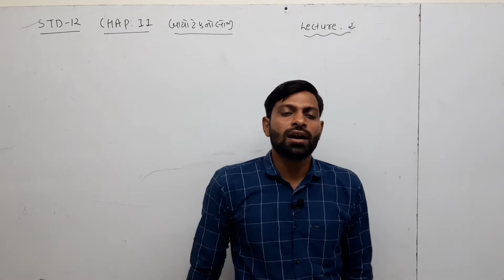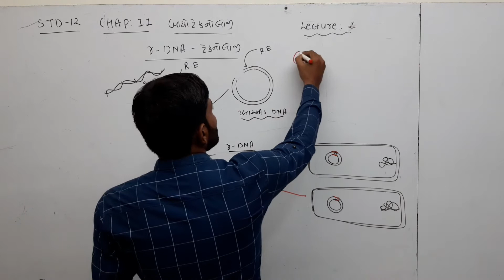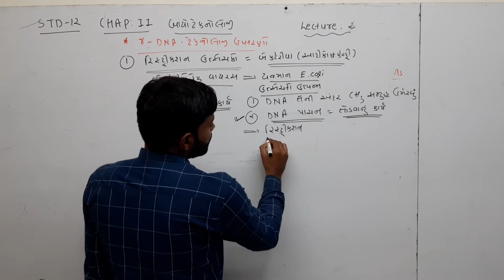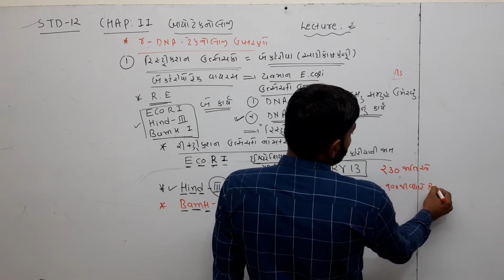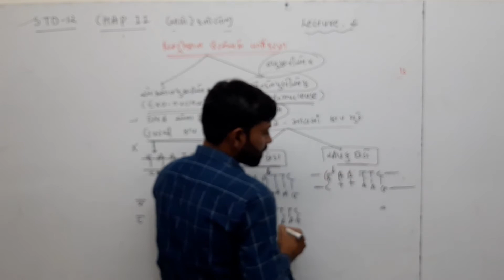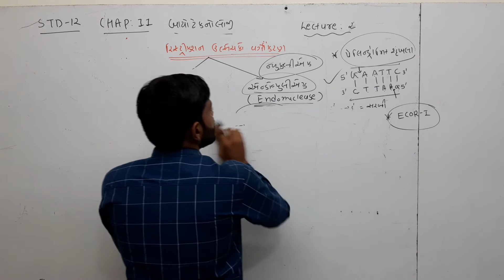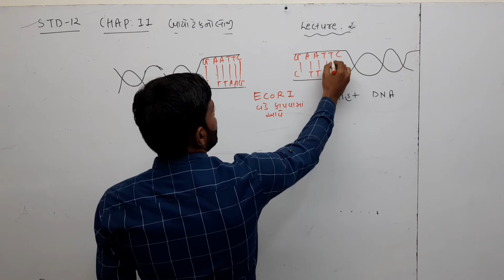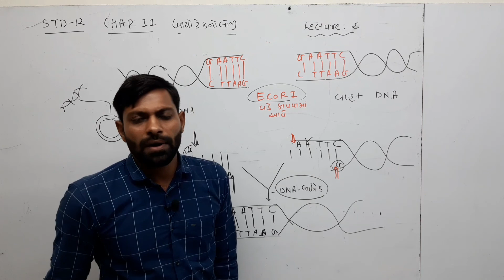std 12 || chap 11 || biotechnology || restriction enzymes lec 2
neet biology guj med